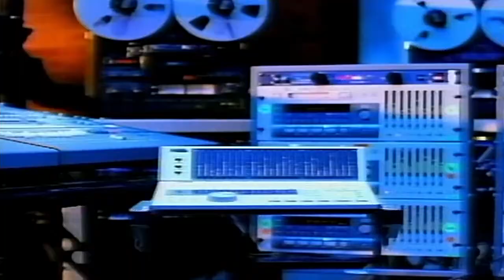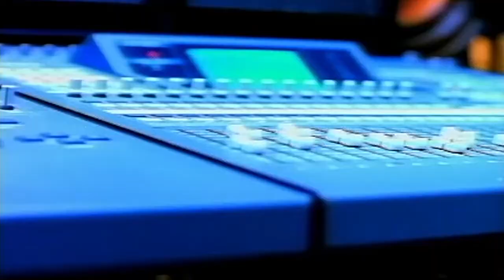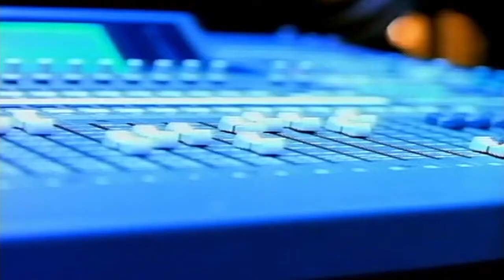Tevin Campbell - I Got It Bad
Tevin Jermod Campbell (born November 12, 1976) is an American singer, songwriter and actor. Born in Waxahachie, Texas; he performed gospel in his local church from an early age. Following an audition for jazz musician, Bobbi Humphrey, in 1988, Campbell was signed to Warner Bros. Records. In 1989, Campbell collaborated with Quincy Jones performing lead vocals for "Tomorrow" on Jones' album "Back on the Block" and released his Platinum-selling debut album, T.E.V.I.N.. The album included his highest-charting single to date, "Tell Me What You Want Me to Do", peaking at number 6 on the Billboard Hot 100. The debut album also included the singles "Alone With You" (produced by Al B. Sure and Kyle West, with background vocals by K-Ci and JoJo from Jodeci), and "Goodbye".

His double-Platinum selling second album, I'm Ready, released in 1993, included two high-charting songs penned by Babyface; "Can We Talk" peaked at number 9 on the Hot 100 and number 1 on the Billboard R&B charts, and the album's title track "I'm Ready", which also peaked at number 9 on the Hot 100. In 1996, Campbell released his third album, Back to the World, which was not as commercially or critically successful as his first two releases. His fourth and most recent album, Tevin Campbell, was released in 1999, but, performed poorly on Billboard's album charts.

Apart from music, Campbell commenced an acting career, by appearing in the sequel to Prince's Purple Rain named Graffiti Bridge and made guest appearances on The Fresh Prince of Bel-Air and Moesha television programs, voiced fictional pop star Powerline in Disney's A Goofy Movie and was cast as Seaweed in the Broadway musical Hairspray in 2005.

Campbell has earned 5 Grammy Award nominations, and has certified sales of 4.5 million records in the United States, according to the Recording Industry Association of America.